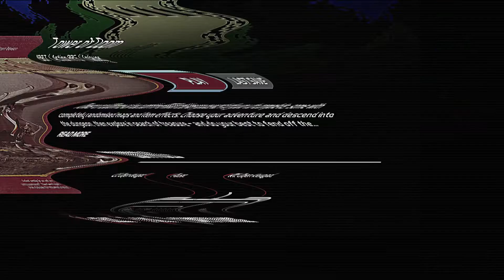Tower of Doom (Evercade - Intellivision Collection 2) Gameplay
Gameplay footage from the Intellivision Collection 2 cartridge for the Evercade.

I more than likely used save states, but all of the menu navigation has been edited out.

Game footage was captured from an Evercade console via HDMI output.